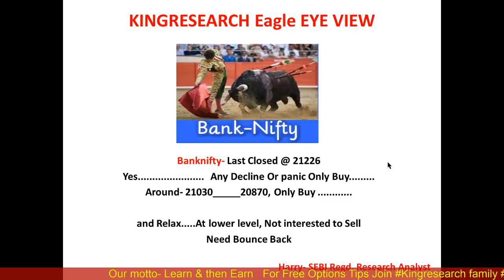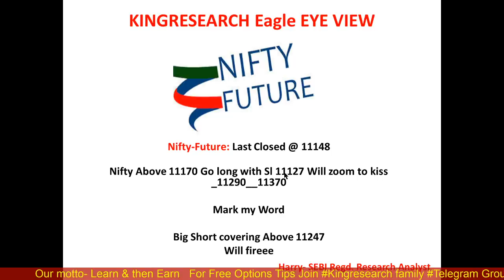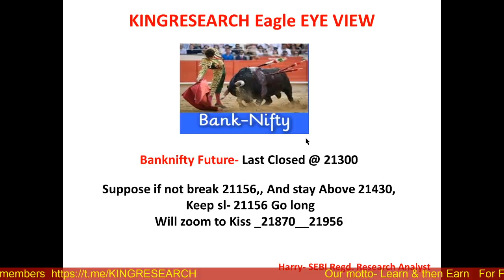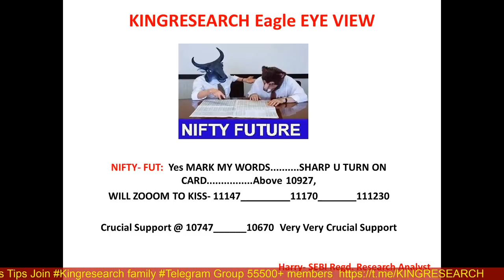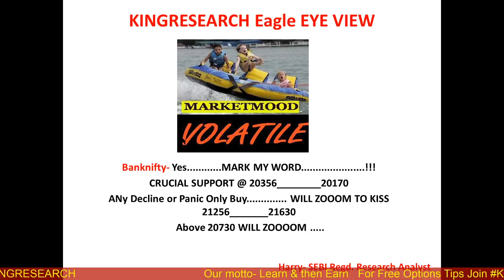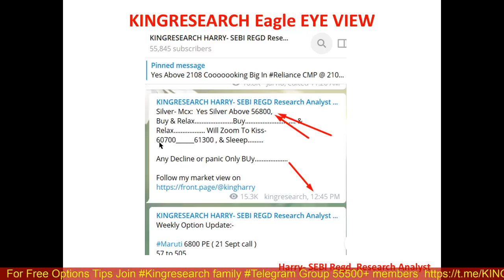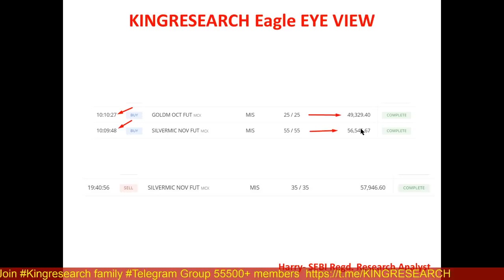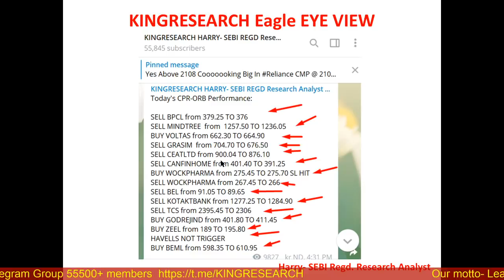Advance Nifty & Banknifty Intraday Strategy for Tomorrow | SILVER 3500pts Profit | Ep-93 | 24th SEP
Ep-93 Kal Ki baat Aaj | Intraday Nifty & Banknifty Important Levels | MCX SILVER Intraday Calls | Kingresearch Eagle Eye View | Advance Free Calls By Kingresearch

Nifty Bad Expiry for Us. but In Silver, we Booked 3500 pts Intraday Live Call Given on Telegram for Free Free Free Only
So Don't miss Join Now:

For Gorilla calls Mission - 100000 Profit in one Month 7 in 1-1 lot Trading Then Join us in our Mission

Benefits:
1)-Daily Our Intraday Jackpot Option Updates On Time, No Delay
2) Live Support On Your Existing Position
3) Intraday Stock Cash
4) NIFTY and Banknifty-  Trend Reversal Games Alert
5)  Index Heding Strategy Update

stock selection
nifty levels
banknifty levels
silver mcx
APOLLOHOSP